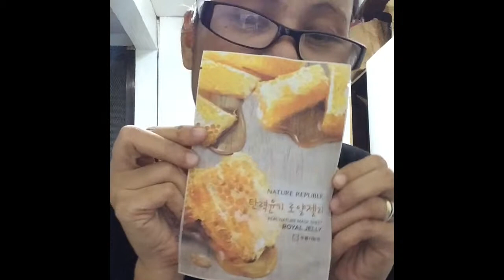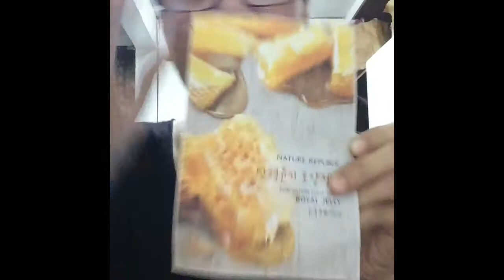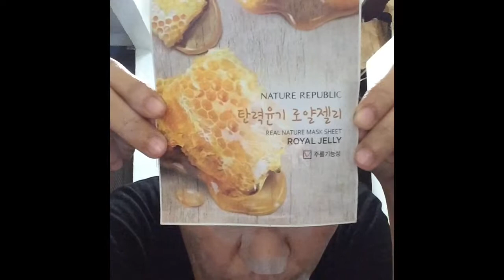Ang epekto ng Royal jelly Mask Sheet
Trying royal jelly mask sheet